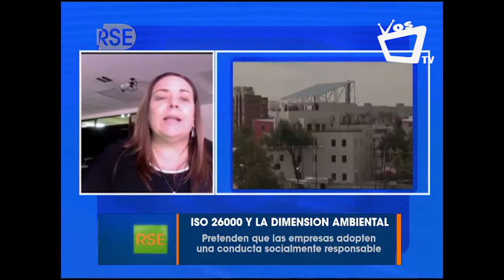Norma ISO 26000 y la dimensión ambiental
Una de las materiales fundamentales de la Normal ISO 26000 es Medio Ambiente, por lo tanto propone acciones convenientes para dicho fin, entre ellas: el uso sostenible de los recursos naturales, la mitigación y adaptación al cambio climático, la protección de la biodiversidad, entre otros.